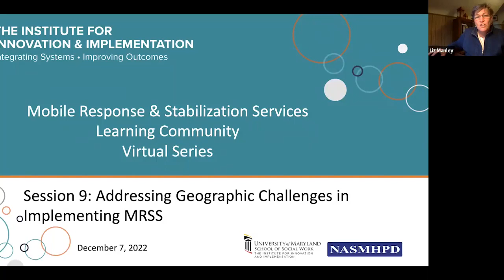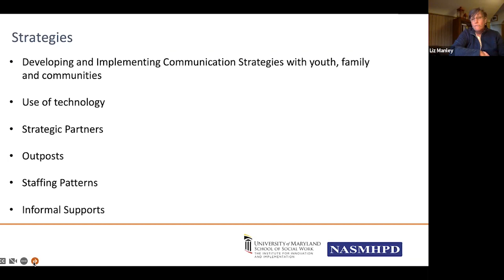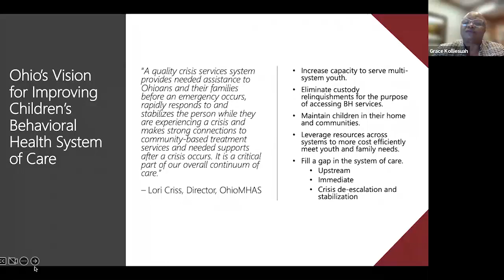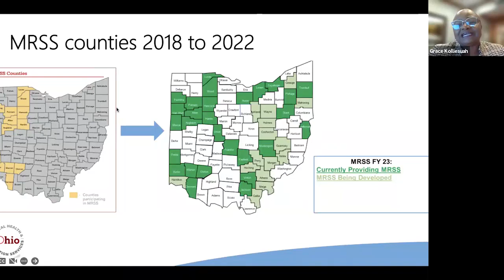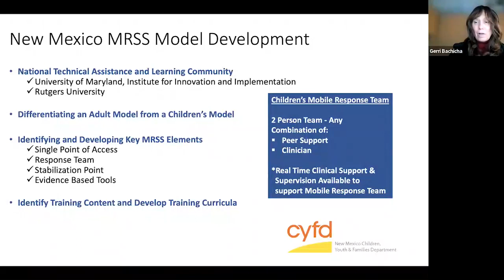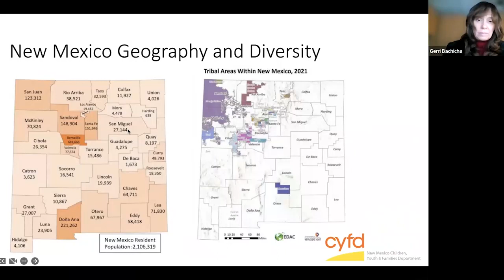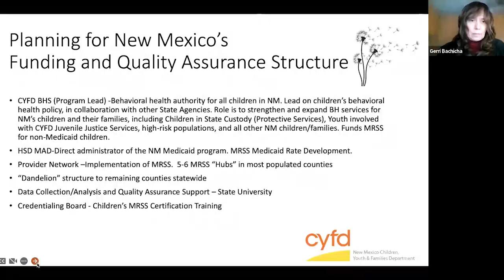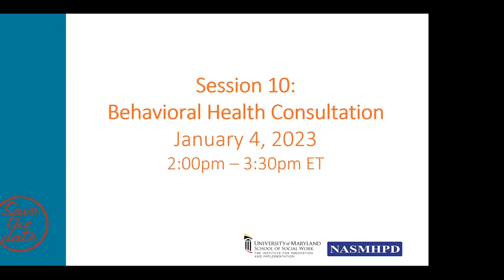Session 9 - Addressing Geographic Challenges in Implementing MRSS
This meeting explored the challenges to implementing MRSS in both rural and urban communities. Locating MRSS teams where they can reach families in a crisis is key to successful service implementation. Each community faces unique challenges—from negotiating traffic patterns to limited or costly Internet access. —and Addressing these logistical challenges requires MRSS teams develop operational plans that ensure families receive the services they need in a crisis. Participants were invited to share geographic challenges and discuss strategies for addressing them.